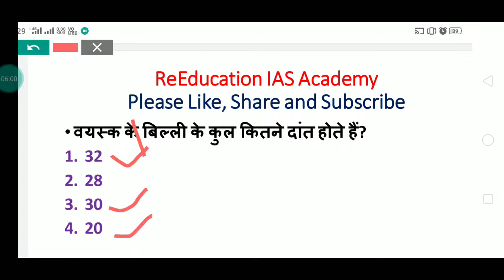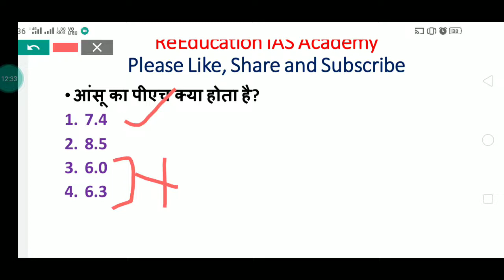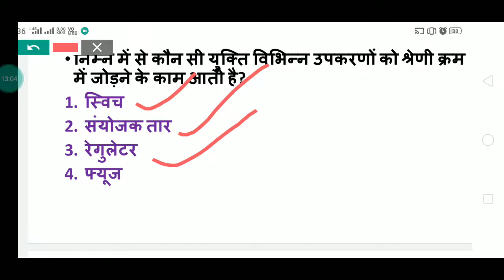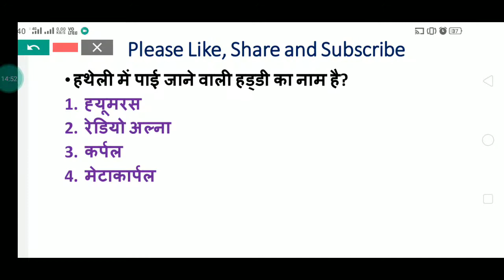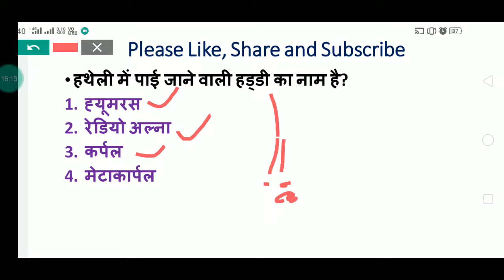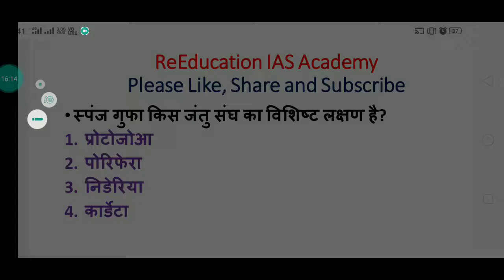UPSSSC आयोग द्वारा विगत वर्ष विज्ञान के पूछे गए सभी प्रश्न । upsssc pet science classes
इस वीडियो सीरीज में आयोग द्वारा विगत वर्ष विज्ञान के जितने भी प्रश्न पूछे गए उनका संकलन किया गया है। यह वीडियो विज्ञान सीरीज का पहला वीडियो है। आगे आने वाले दिनों मे आयोग द्वारा जितने भी प्रश्न पूछे गए हैं उनकी विस्तृत व्याख्या की जाएगी।

ReEducation classes
Railway group d science Question
Science gk,science,Science gk in hindi
Ssc science
विज्ञान
science quiz
science for pet exam
science imp qus
pet gk
UPSSSC science questions